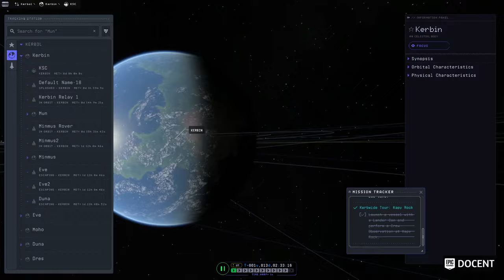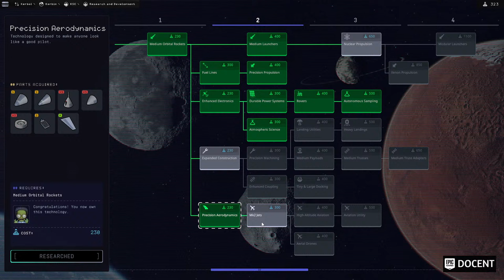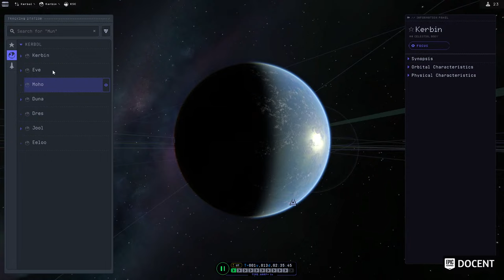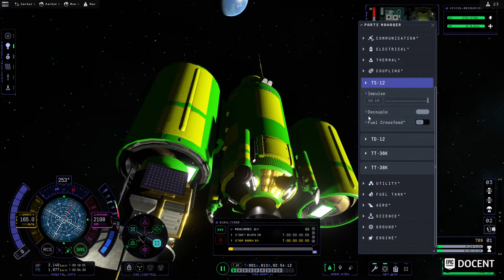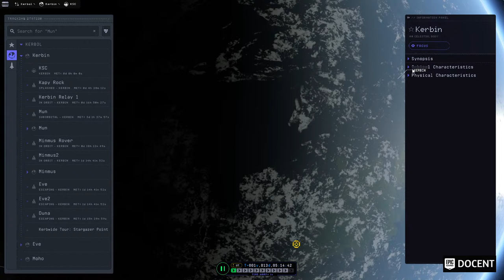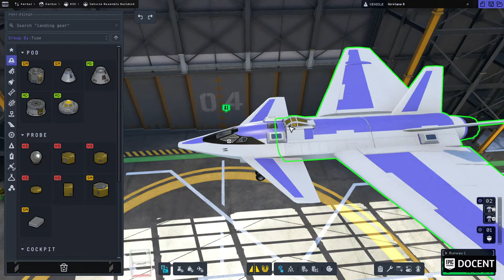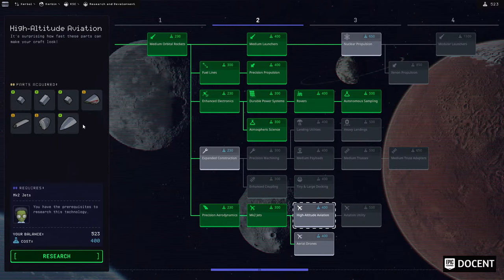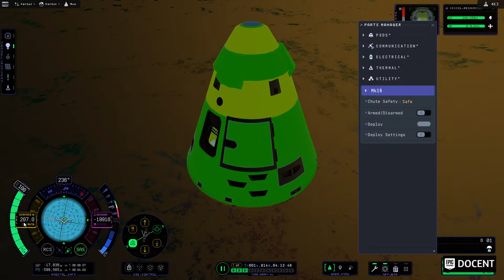KSP2 Exploration - Kerbwide Tour: Stargazer Point has been conquered!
Hi Everyone,

KSP2 exploration/science mode is finally out, as I said before the tech three is totally out of balance and provides too much without a proper challenge for any advanced player!
Watch the live to find out more!

Chapters
0:00 - Intro

EPIC STORE creator code: DOCENT